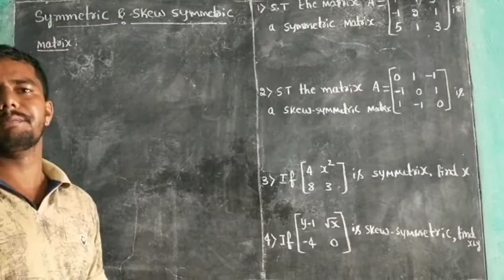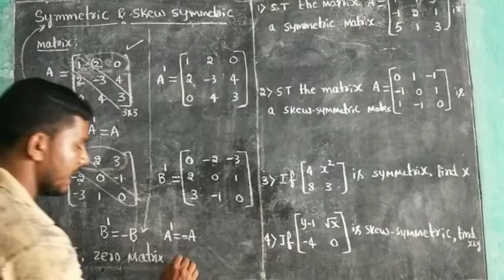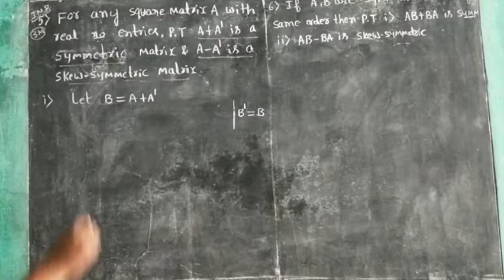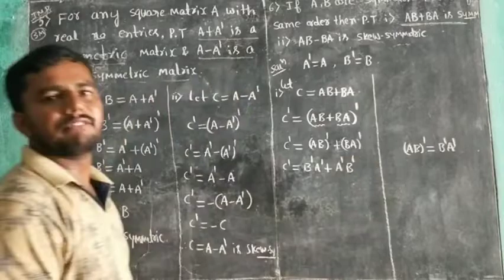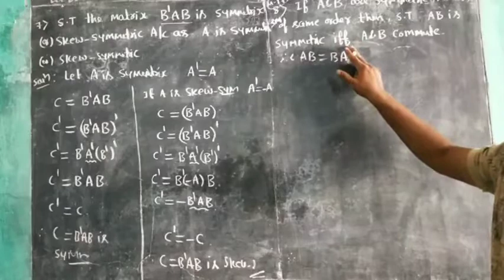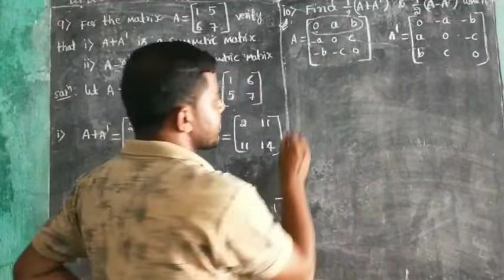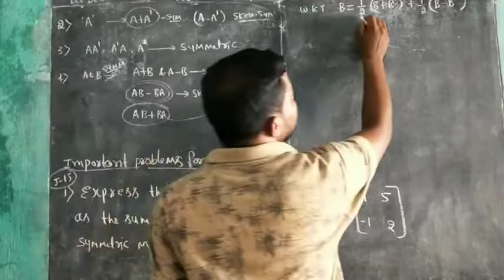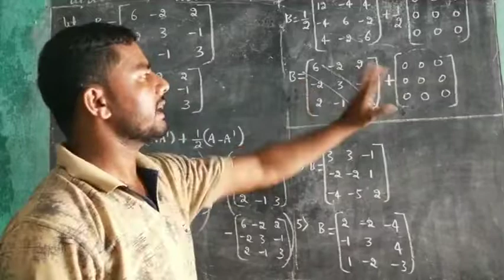Matrices-10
Symmetric & skew symmetric